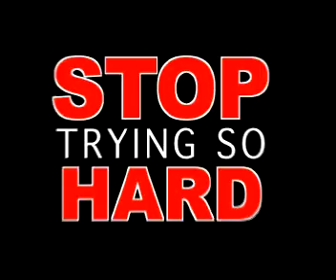Binaca Ad{MACHO VS COOL} NSHM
HEY, THIS IS OUR THIRD BINACA ADVERTISEMENT...AND HOPE YOU GUYS LIKE IT... WE GAVE OUR BEST..LOOKING FORWARD FOR AWARDS IN THIS ADVERTISEMENT. WORKED REALLY HARD ON THE EDITING..
THE MACHO VS THE COOL GUY